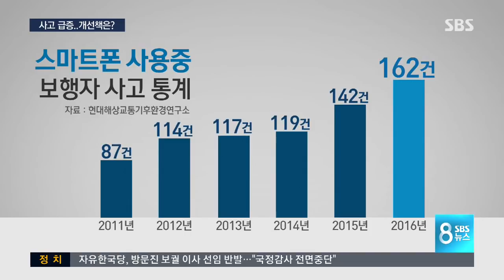도로 위 좀비들, 한국에도 대책 시급 / SBS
일명 스몸비 문제는 우리에게도 해당되지요. 스마트폰과 관련한 보행자 교통사고가 매년 빠르게 늘어나고 있습니다. 우리나라에는 아직 스몸비 관련 규제는 없는데, 대책과 함께 개개인의 인식 변화가 필요해 보입니다.

김혜민 기자입니다.